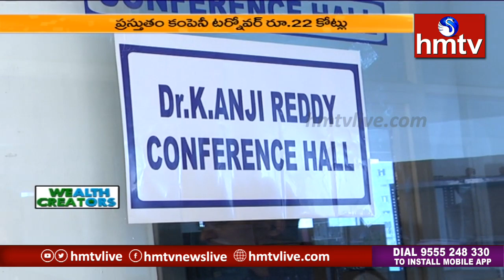Dr. Ramachandra Reddy Explains SRC Laboratories Manufacturing Works| Wealth Creators | hmtv